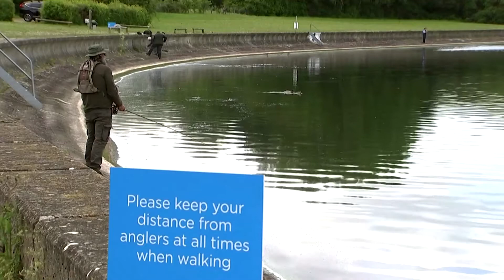Anglers cast off back to English waters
Looking for a new socially-distanced hobby? Perhaps fishing could be the one. Anglers in England are back baiting their rods, casting their lines and gathering their nets, as fishing is amongst the activities slowly getting back to normal life. This was one of the serene scenes since last week’s slight easing of restrictions. Farmoor Reservoir near the English city of Oxford has reopened its gates for the first time in over seven weeks to let a lucky few fishermen back onto its banks. Patrick Quelch was one of the lucky few to get one of the 50 available tickets. "When you go fishing, you kind of just forget things that are currently happening and just enjoy yourself in the moment, rather than just having too much time, I think on our hands, like a lot of us do, in terms of what's going on and thinking about that. So yeah, it is a form of escapism." Strict rules mean you can’t get too close to your fisherman friends, as social distancing is very much in force. The same didn’t appear to be true for the trout though, after not seeing a hook for nearly two months, they were very forthcoming for the Farmoor fishermen. More than 800 were caught in a single day, with each fisherman able to take home 6 to eat or give to friends and family. Will Barnard is the Fisheries Manager for Thames Water. "Angling is an opportunity for mindfulness without being too idle. You know, I've joked before in the past that I only fish because it's an excuse to be sat out in nature. Without a fishing rod in my hand I might look weirder." Showing patience is nothing new for many anglers waiting for the catch of the day, but they're relieved they can now get hooked on their hobby once more